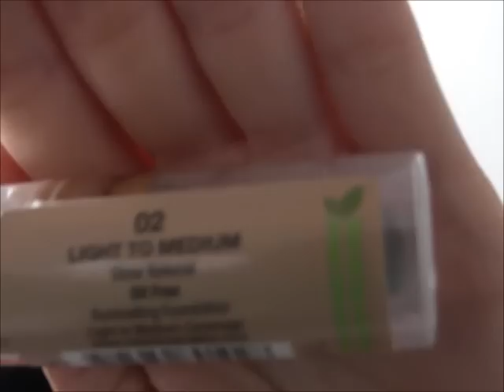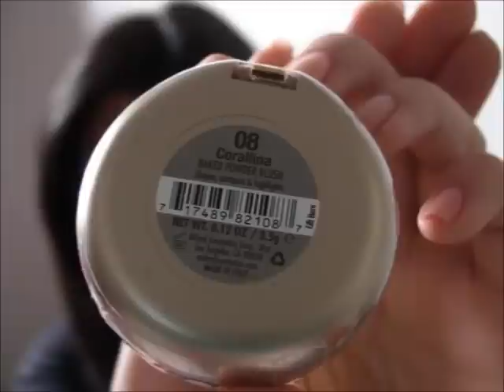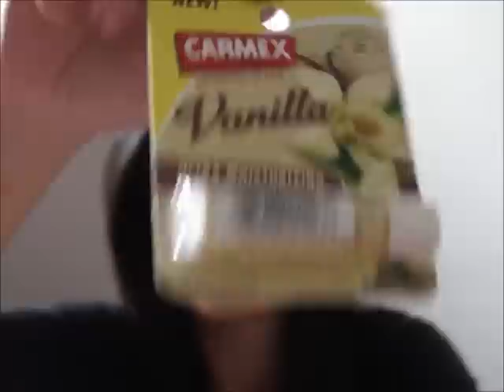Comprinhas da Milani, Carmex e presentinho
LEIA LEIA LEIA LEIA LEIA LEIA LEIA

(diga que foi indicação do site Mimos Femininos)